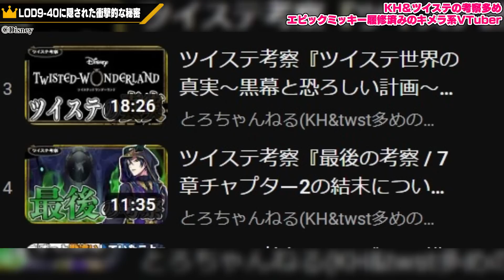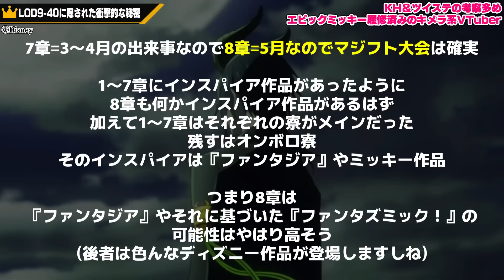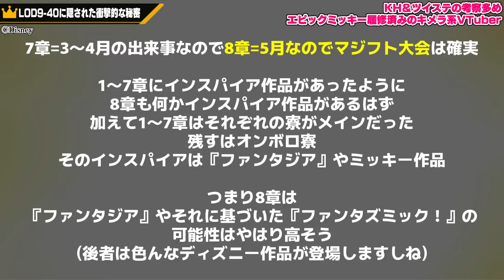ツイステ考察『7章チャプター3に登場した"LOD9-40"に隠された秘密が衝撃的だった件。今後の展開が確定？』【ディズニー ツイステッドワンダーランド/twst】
これまでの考察動画をまとめサイトにてグループ分けしました！こちらもぜひチェックしてみてくださいな！

さて引き続き、7章チャプター3の情報整理を進めていきます。

♠️チャンネル主の情報

ばんにゃ！どうもとろです。
ネコと人間とお寿司のキメラ系VTuberで日夜禁忌を侵しています(にっこり)

■Twitterはこちら！最新情報や日常の出来事などを呟いてます

■メンバーシップもやってます！月額90円～、専用の絵文字など特典盛り沢山！

■名前の後ろに『ファンマーク』をつけてくれると嬉しい！
➡【ファンネーム】とろにゃー

■すべては挨拶から！一緒に使いましょう！
・こんにちは　➡　『ばんにゃ！』
・ばいばい　　➡　『おつとろ！』
・ナイスパ　　 ➡  『にゃいすぱ！』
・手遅れなことが起きたとき　➡ 『時すでにお寿司！』
・頑張れ！　　　➡　『ふぁいとろ！(φとろ)』

■色んなタグを使って応援してね！
・ファンアートのタグ
　※タグ付けされたイラストは動画や生放送で使用させて頂くことがあります

■物資支援は神越えて最高神！
・amazon欲しいものリスト

■皆がやってくれると特に嬉しいこと！
①高評価ポチポチとコメント(放送の場合はチャット)！
②動画の視聴と生放送に遊びに来てくれること！
③絞るの難しい！皆がやってくれること全部嬉しいです笑

♦️作品の情報
▼タイトル
TWISTED-WONDERLAND

▼機種
iOS / Android

リドル・ローズハート(CV：花江夏樹)
エース・トラッポラ(CV：山下誠一郎)
デュース・スペード(CV：小林千晃)
トレイ・クローバー(CV：鈴木崚汰)
ケイト・ダイヤモンド(CV：小林竜之)

レオナ・キングスカラー(CV：梅原裕一郎)
ジャック・ハウル(CV：坂泰斗)
ラギー・ブッチ(CV：市川蒼)

アズール・アーシェングロット(CV：田丸篤志)
ジェイド・リーチ(CV：駒田航)
フロイド・リーチ(CV：岡本信彦)

ヴィル・シェーンハイト(CV：相葉裕樹)
エペル・フェルミエ(CV：土屋神葉)
ルーク・ハント(CV：糸川耀士郎)

マレウス・ドラコニア(CV：加藤和樹)
リリア・ヴァンルージュ(CV：緑川光)
シルバー(CV：島﨑信長)
セベク・ジグボルト(CV：石谷春貴)

・ツイステ謎&伏線まとめ